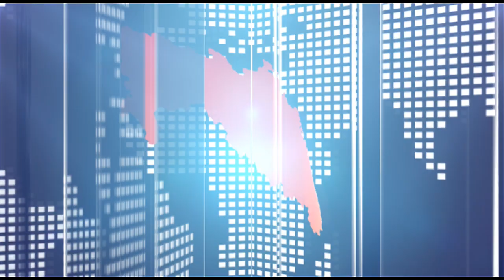*डोंबिवलीत शिवसेनेचा जल्लोष...* *उपशहरप्रमुखाची गरीब विद्यार्थ्याच्या शिक्षणासाठी आर्थिक मदत..*